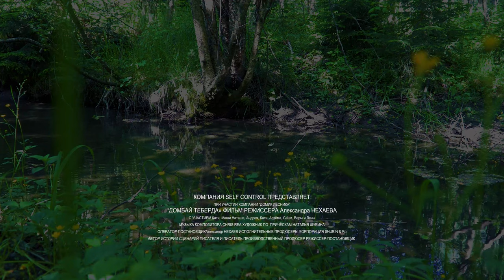Домбай Теберда (Chris Rea)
Пешие прогулки по маршрутам Домбая и Тебердинского заповедника.